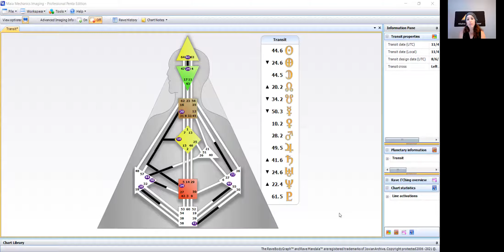What Gene Key 44 means for you- Clearing Karmic Patterns and Relationships - Current New Moon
As well as the one-on-one sessions I have to offer

Soul Coaching (Implant & Seal Clearing, Timeline Resetting, Ancestral Clearing and Soul Family Reconnection and more….)

If you would like to be a part of the Soul Circle and help support the work of Soul Base Life, I would be so grateful and honored to share the space with you.

We meet at two different times each week via zoom as well as other meditations throughout the year.

We are the Blue Ray!
With love, Becca Bee 🐝 💕